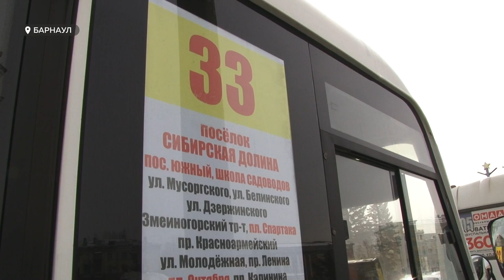Два барнаульских посёлка остались без популярного маршрута №33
С сегодняшнего дня на 33-м барнаульском маршруте новый перевозчик. Накануне мэрия уведомила СМИ, а те пассажиров, что компания «Агас-транс», обслуживающая маршрут, прекращает на нем свою работу. В чем причина отказа, кто теперь будет обслуживать популярный у жителей поселка Южный и «Сибирская долина» маршрут и  не пострадают ли  пассажиры от смены перевозчика?